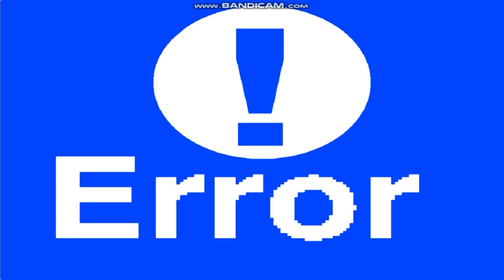THE DRMNESS OF RANDOM